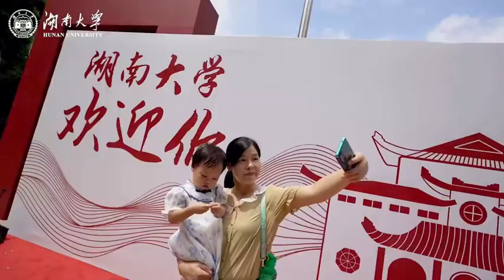开学直击！湖南大学迎来2023级新生！